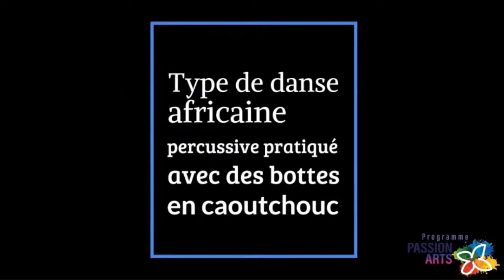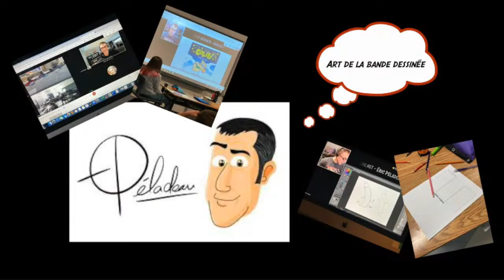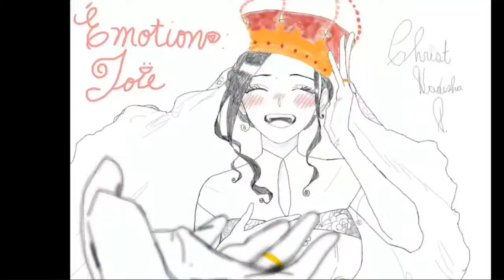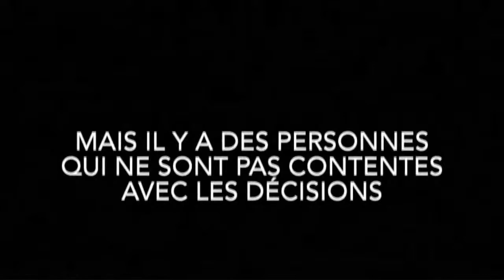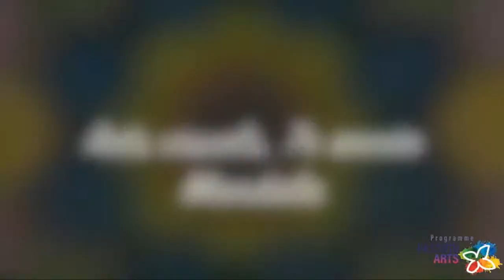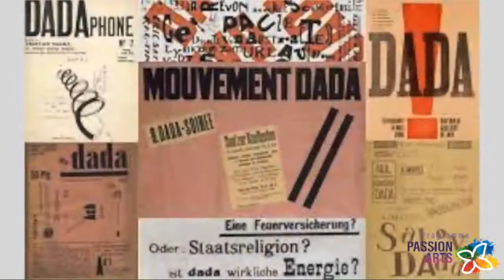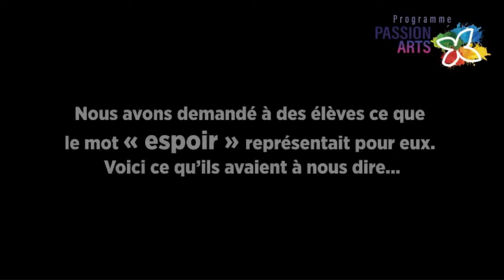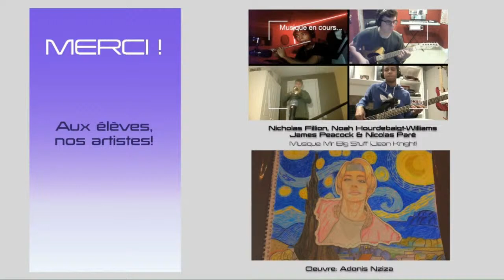Spectacle collectif Passion Arts